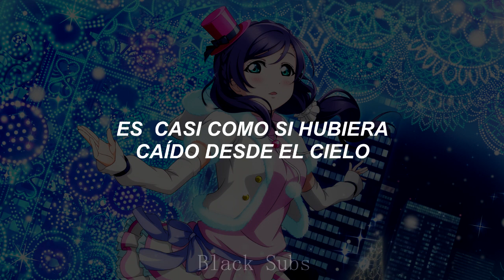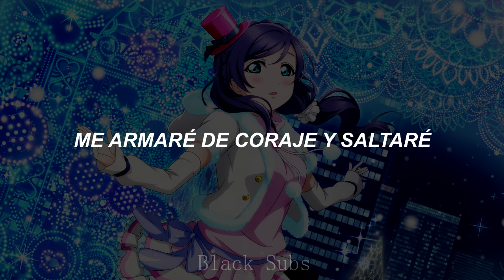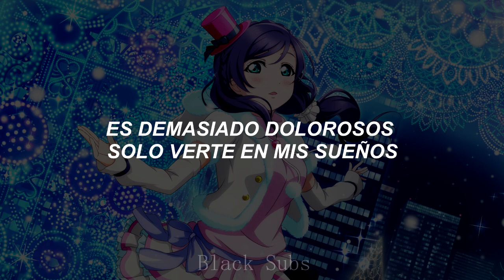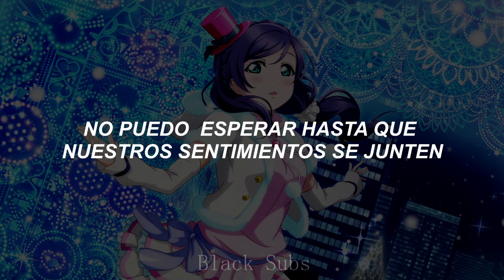Snow Halation- μ's (Sub Español)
Creo que es la canción favorita de todos de μ's, aun así a pesar de que las canciones de Idols (al menos de LL) no suelen ser increíblemente profundas, creo que esta en particular es muy bonita, expresa un sentimiento muy romántico y triste a la vez, de solo escucharlo uno ya se pone melancólico...